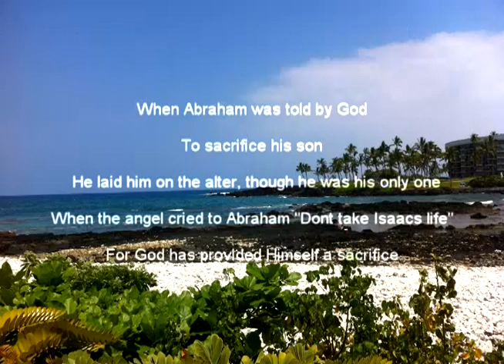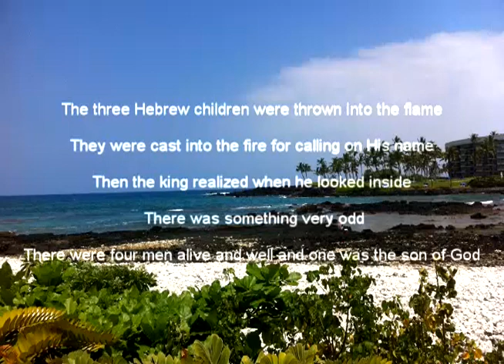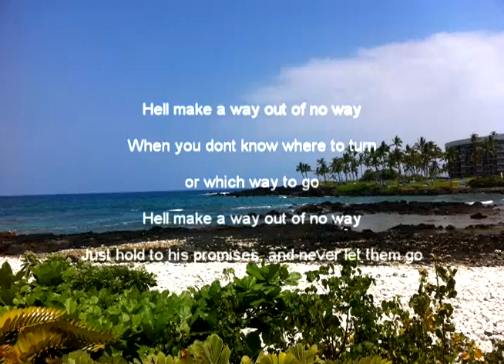He'll Make A Way - Tom Cunningham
Bluegrass Gospel song from the album "If I Could Hear From Heaven" by Tom Cunningham

Lyrics:

There was a man named Abraham who was told to kill his son
So He laid him on the alter, though he was his only one
When the angel called to Abraham don’t take Isaac’s life
God has provided Himself a sacrifice

He’ll make a way out of no way
When you don’t know where to turn or which way to go
Just hold to his promises, and never let them go

The three Hebrew children were thrown into the flame
They were cast into the fire for calling on His name
Then the king realized when he looked inside
There was something very odd
There were four men alive and well and one was the son of God